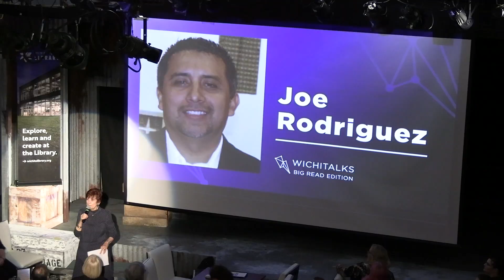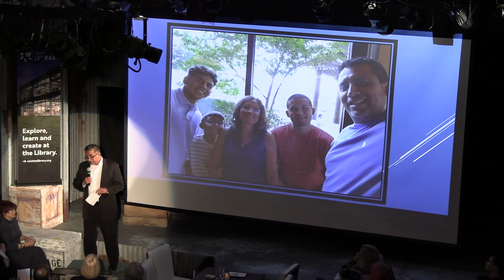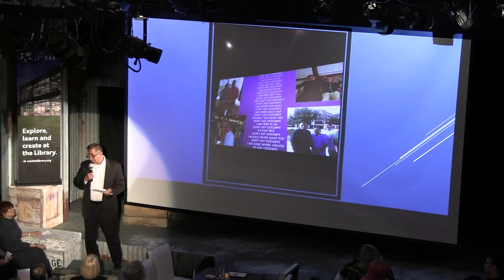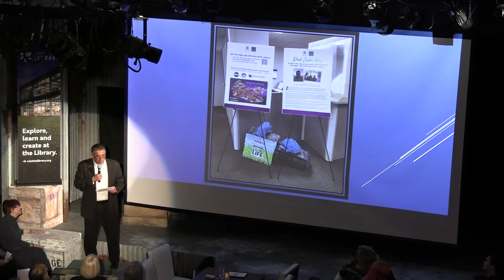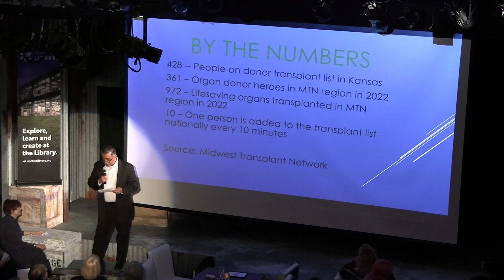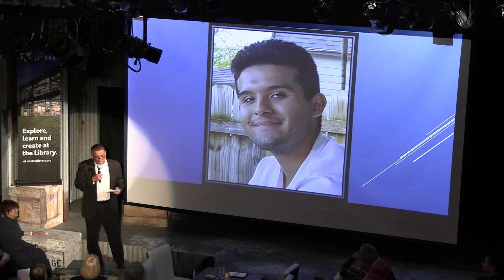Joe Rodriguez | Wichitalks: Big Read Edition 2023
Sunday, April 2, at Roxy's Downtown in Wichita, KS

Presented by KMUW, Wichitalks is an eclectic and insightful event series featuring lightning-fast, 5-minute talks with 20 slides auto-progressing every 15 seconds. We bring together passionate individuals and an active audience for an evening of diverse presentations.

In this year's NEA Big Read: Wichita book "Can’t We Talk About Something More Pleasant?", author Roz Chast visits these difficult topics through humor and love as her parents near the end of their lives.

There are many aspects that we don’t want to discuss about aging and this journey we all go through at some point. At this Wichitalks we celebrate those stories.

Wichita icon Bonnie Bing is this year's emcee. Our lineup of speakers in order of appearance are:

Micala Gingrich Gaylord
Brie Kerschen
Anita Mendoza
Eric Litwiller
Casey Jones
Alexandra Simmons
Wakeelah Martinez
Joe Rodriguez
Susan Stover
Janet Federico
Carla Lee
Ellen Awe